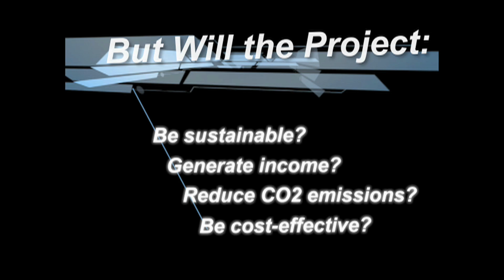Stanford Study: Solar Irrigation in Africa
Jennifer Burney, a postdoctoral scholar with the Program on Food Security and the Environment at Stanford University, discusses the impact of a solar-powered drip irrigation pilot project in Benin, West Africa. Burney and her colleagues  were supported by an Environmental Venture Projects (EVP) grant from Stanford's Woods Institute for the Environment.

Video edited by Mark Shwartz, Woods Institute for the Environment, Stanford University
Benin footage courtesy of Jennifer Burney, Stanford University